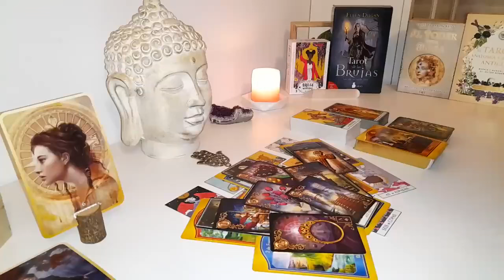LEO IT'S COMING❤ ~A LOT OF MONEY & UNEXPECTED CALL FROM SOMEONE YOU'RE WAITING FOR!" LEO JUNE 2024